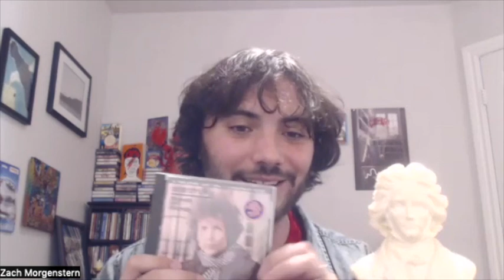Reviewing Bob Dylan's Blonde on Blonde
Zach continues his journey through Bob Dylan's discography. Blonde on Blonde is a lot more romantically oriented and melodically beautiful than any of the albums we've seen so far, but it's still rife with mysterious, Dylanesque lyrics.